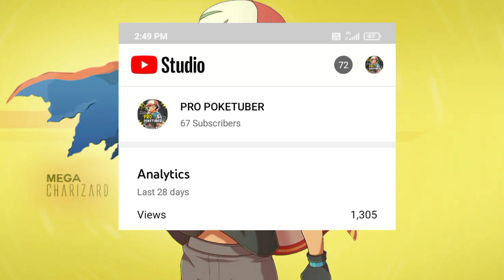50 Subscribers 🥳🥳🥳 || Thankyou for 50 || Monster Masters Gameplay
hey guys its me so thankyou for 50 sub hope you all will support and we will grow 1k

1CROYABL3
Rainbow stone
new update
Levilleng to max
gaming with vk
mk pokemon master